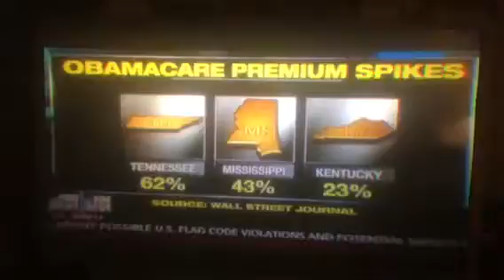Obummercare Collapsing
The government will no longer cover the losses of the insurance companies which is why they are all pulling out of Obummercare next month causing premiums to shoot up as much as 60% in Tennessee. The greatest health care system in the world , formerly paid for by our employers is now collapsing all around us as physicians leave, exacerbating a shortage of health providers.